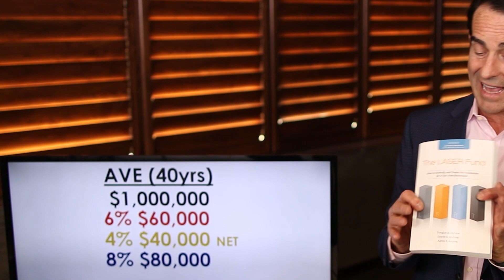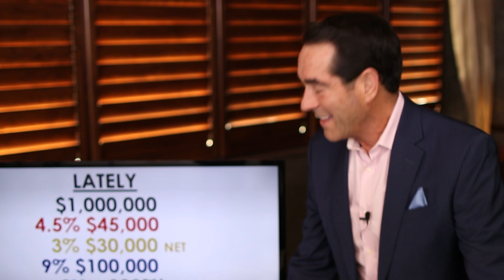How To Pay Off Your Home Quickly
How do you pay off your home quickly? This may be hard to believe, but sending more principal payments isn't the only way to get out of debt faster! In fact, that's not even the best strategy to save on interest costs. If you want to learn about the best way to pay off your home quickly, make sure to watch today's episode until the end.

Doug Andrew

00:36 A $100,000 mistake
02:53 How money really works
05:29 The smartest and quickest way
06:04 What "out of debt" really means
09:25 A misconception about equity
11:11 What if your house goes down in value?